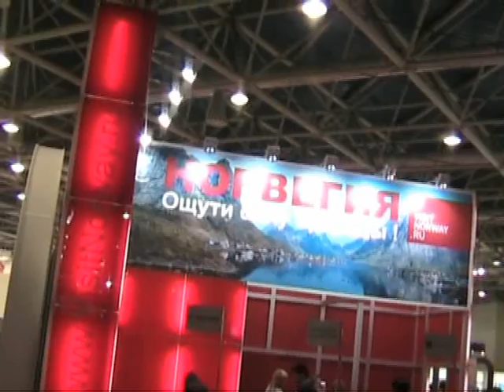La Banda del Torchio a Mosca 3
La Banda del Torchio al MITT 2010 (Mosca Expocenter's Fairgrounds), 17a edizione Fiera Internazionale del Turismo 17-20 Marzo, a grande richiesta presso il padiglione russo.